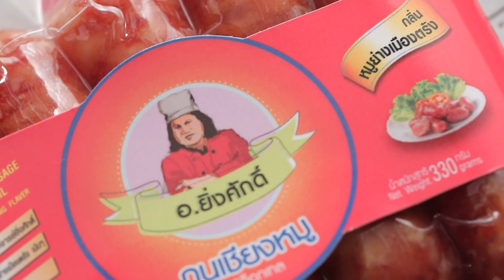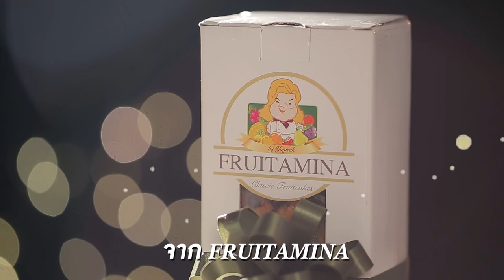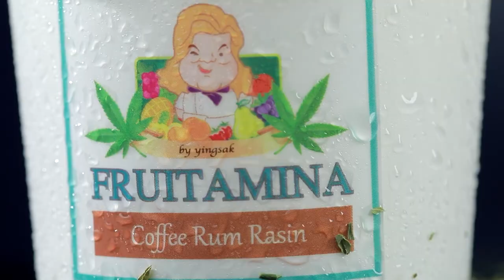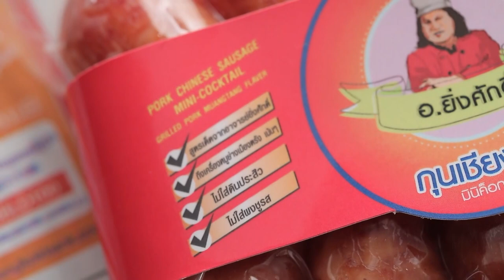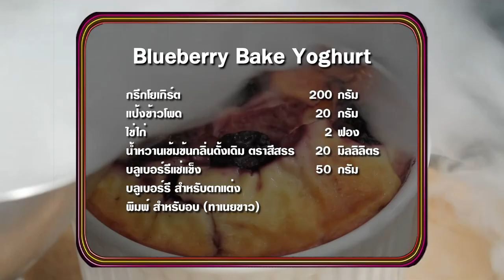"นานาVSเท็ดดี้" Blueberry Bake Yoghurt |Food fighto l EP.160 (Full)